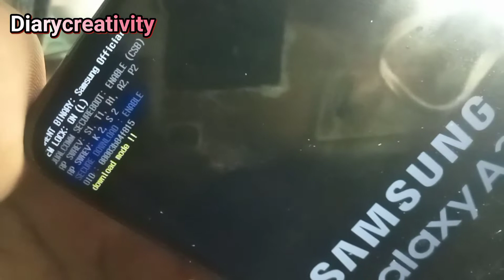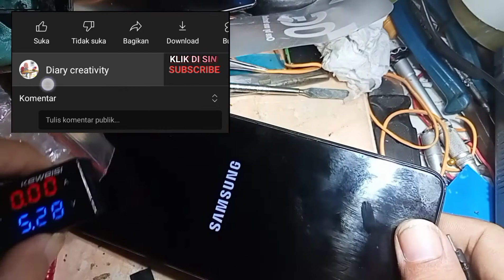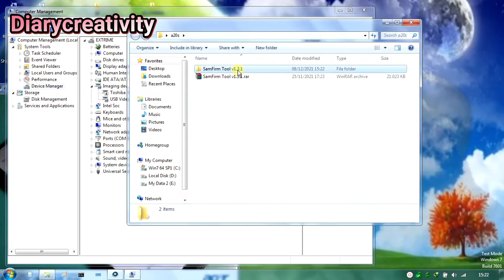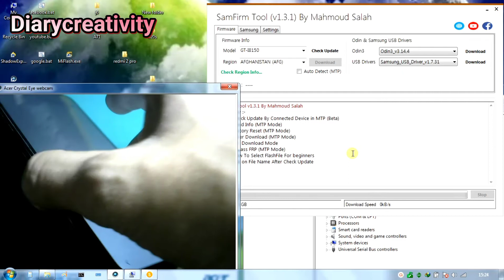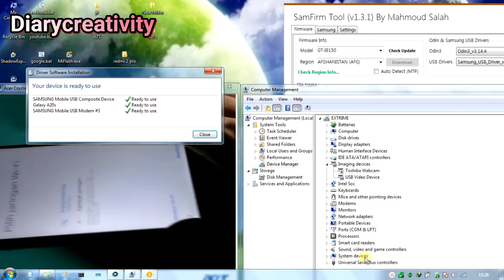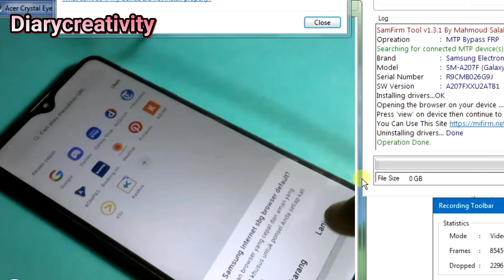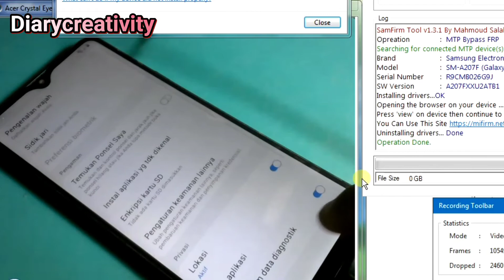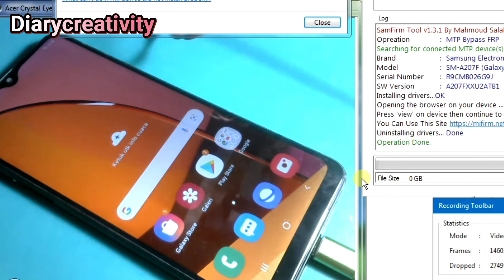cara mudah buka sandi pola Samsung A20S - Unlock bypass Frp Samsung a20s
handphone Mbah, kali ini masuk handphone
Samsung A20S yang mana masuk dalam kondisi terkunci dan lupa akun google mbah

Dalam proses pembongkaran sahabat bisa tau
cara membongkar yang mana mungkin
kedepannya akan melakukan pergantian baik
ganti lcd, baterai, bazer, spiker dll

Unlock Bypass akun google Samsung A20S

cara membuka hp Samsung A20s yg lupa kata sandi
cara membuka hp Samsung A20s yang dipassword
cara buka hp Samsung A20s lupa kata sandi
cara buka hp Samsung A20s yang lupa pola
cara membuka pola hp Samsung A20s yang lupa polanya
cara membuka kunci pola hp Samsung A20s yang lupa
cara buka pola hp Samsung A20s yang lupa
cara membuka pola hp Samsung A20s tanpa reset
cara membuka akun hp Samsung A20s dengan panggilan darurat
cara membuka pola hp Samsung A20s dengan pc
cara membuka pola hp Samsung A20s via pc
cara membuka pola hp Samsung A20s yang terkunci
cara buka kunci pola hp Samsung A20s
cara membuka pola yang lupa di hp Samsung A20s
cara membuka pola Samsung A20s via komputer
cara buka pola hp Samsung A20s tanpa komputer
cara reset lupa password Samsung A20s
cara reset password hp Samsung A20s
cara membuka password Samsung A20s yang lupa
cara membuka kata sandi hp Samsung A20s yang lupa
cara membuka lupa kata sandi Samsung A20s
cara membuka kata sandi yang lupa di hp Samsung A20s